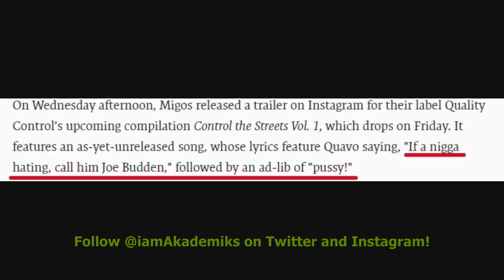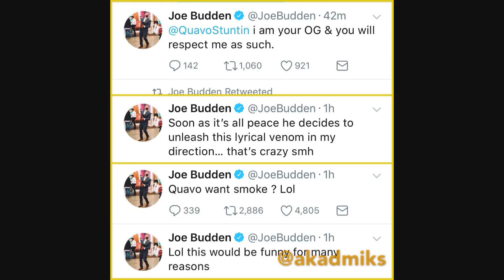Migos Diss Joe Budden on new song and call him 'P*SSY'. Joe Budden Responds.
DJ Akademiks Speaks on Migos dissing  Joe Budden on new song and call him 'P*SSY'. Joe Budden Responds.